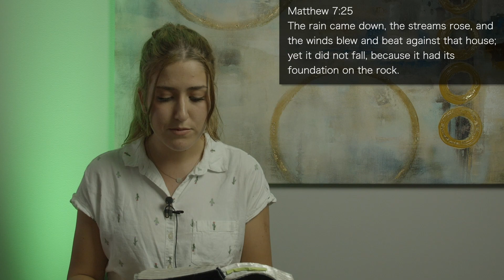Devotionals with DVBC Staff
An encouraging word from Ellie McCabe - Matthew 7